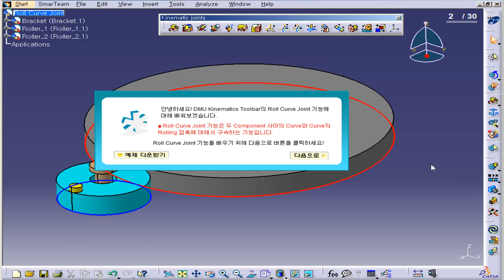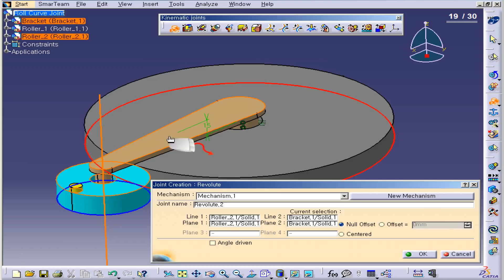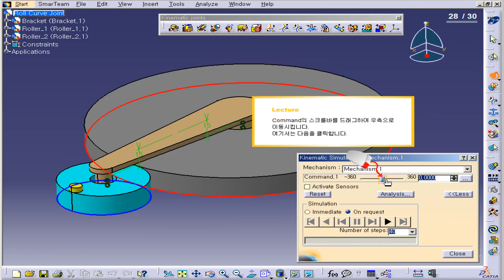CATIA V5 - DMU KINEMATICS - ROLL CURVE JOINT [카티아스쿨]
카티아스쿨입니다. 이번 시간에는 CATIA V5 DMU KINEMATICS에 ROLL CURVE JOINT 기능에 대해 배워보도록 하겠습니다.